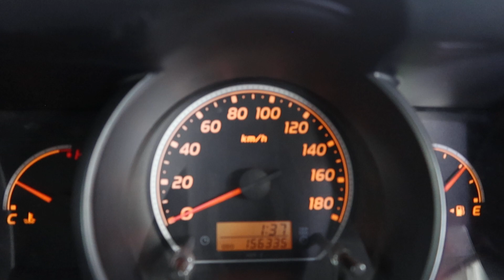TOYOTA HIACE YOM 2008 PA8993L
PA8993L